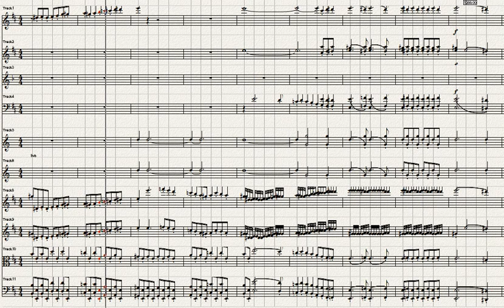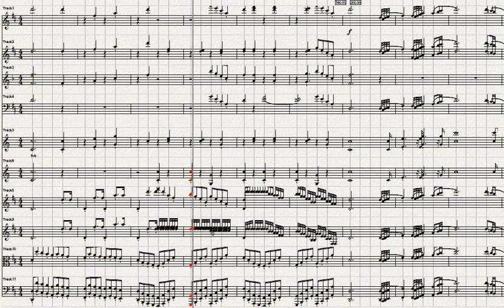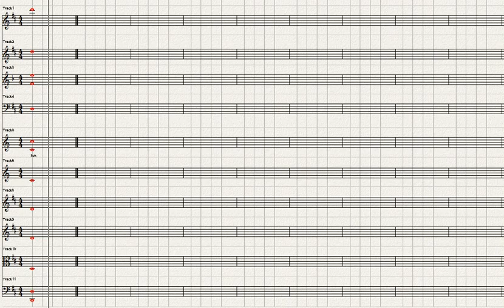Beethoven Symphony No 2-1, Ver 1